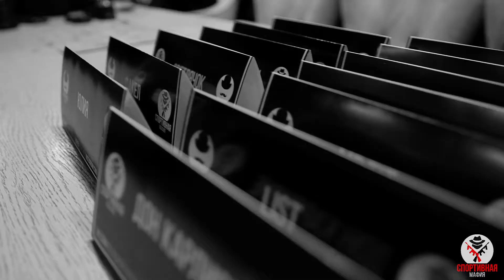Открытие маф клуба в Щербинке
Играем по классическим правилам в Клубную и Спортивную мафию.